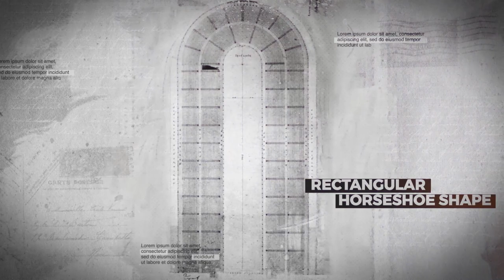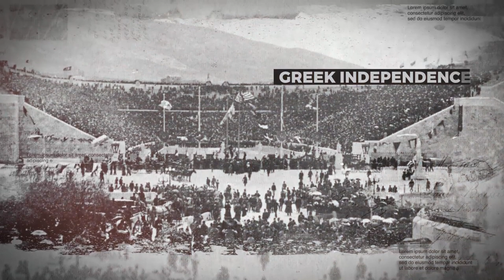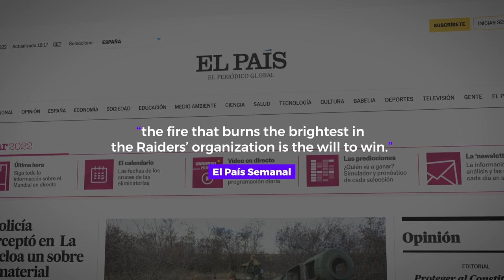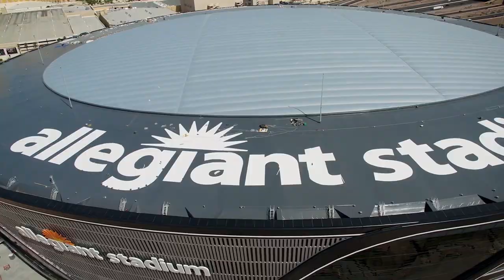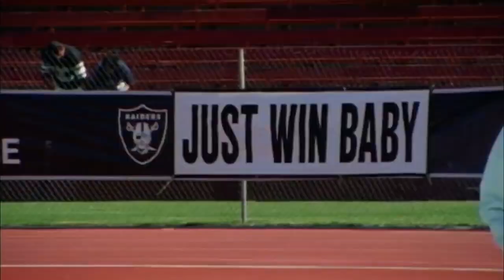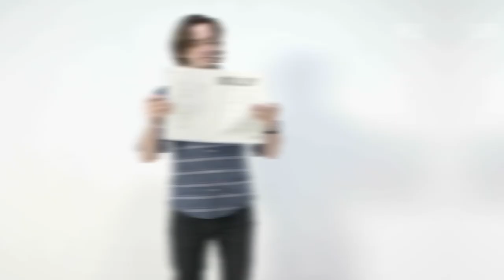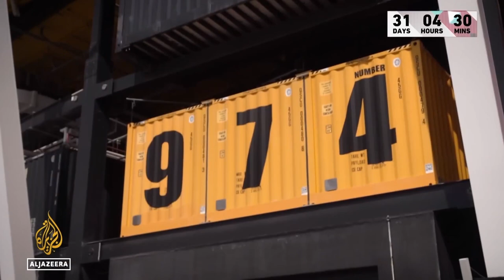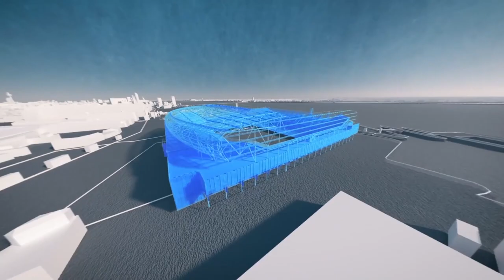7 Most Impressive Stadiums in The World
7 Game Changing Stadiums in The World

Sports stadiums are modern-day cathedrals. They are the theaters where some of the greatest sporting events take place and are areas which seek to define a city’s identity and heritage. Through feats of incredible ingenuity and engineering, here are seven iconic stadiums which have pushed the boundaries of what a modern sports stadium can be.

00:22 Panathenaic Stadium
02:02 Wembley Stadium
04:05  Camp Nou Stadium
06: 22 Allegiant Stadium
07: 49 Hokkaido Ballpark
09:20 Ras Abu Aboud
11:27 New Everton stadium